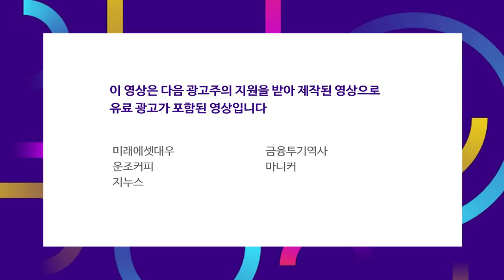중국은 누가 미국 대통령이 되길 원할까